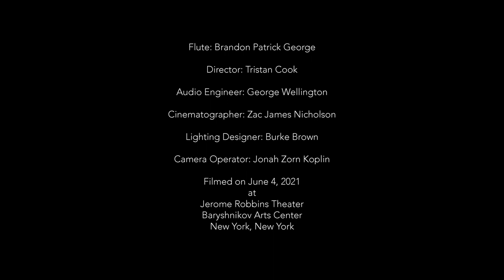Bach: Partita for flute solo, BWV 1013, I. Allemande - Brandon Patrick George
Filmed on June 4, 2021 at Jerome Robbins Theater, Baryshnikov Arts Center, New York, New York.

Originally produced for the Tippet Rise on Tour - August 2021 Festival.

Located in Fishtail, Montana, Tippet Rise celebrates art, music, architecture, and nature: inextricably linked in the human experience, each making the others more powerful.

Bach, Johann Sebastian: Partita for flute solo, BWV 1013, I. Allemande

Performed by Brandon Patrick George

Director: Tristan Cook
Audio Engineer: George Wellington
Cinematographer: Zac James Nicholson
Lighting Designer: Burke Brown
Camera Operator: Jonah Zorn Koplin